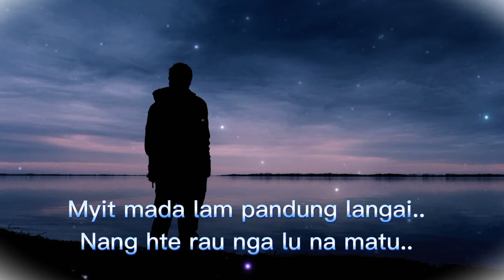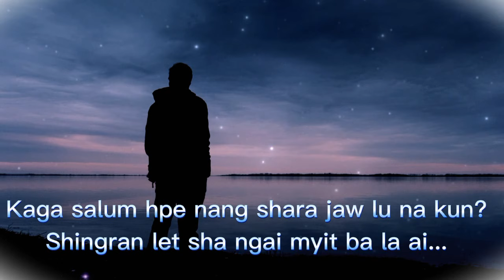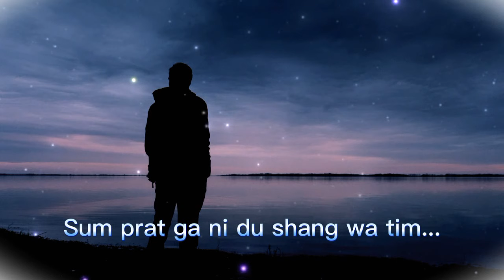Nang Sha ( Kachin Song ) - KD Ah Htung ( Lyrics Song )